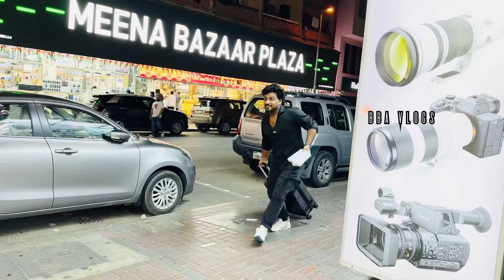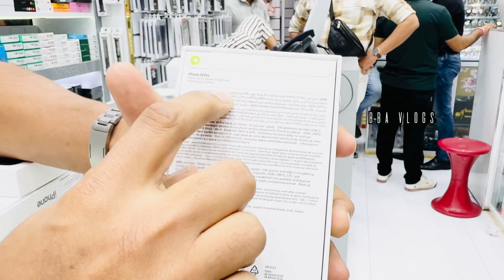Dubai പുതിയ കടയിൽ IPHONE OFFER 🔥IPHONE 15 PRO , IPHONE 14 PRO , IPHONE 13 PRICE IN DUBAI /BBA VLOGS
Here Below BBA VLOGS  Deatils , Located in dubai

THANK YOU CHUNKSSSSSS🔥🔥🔥🔥🔥🔥🔥

Shop contact🎯below
Shop name : Choice corner